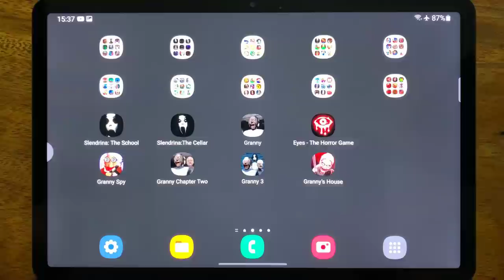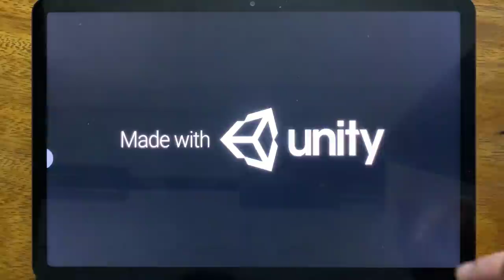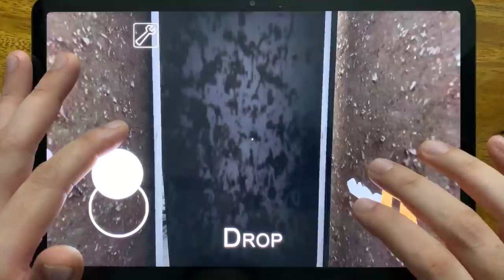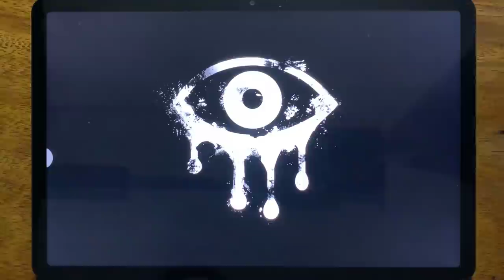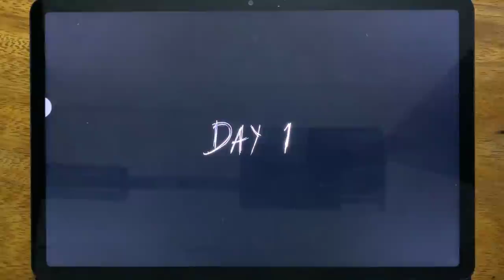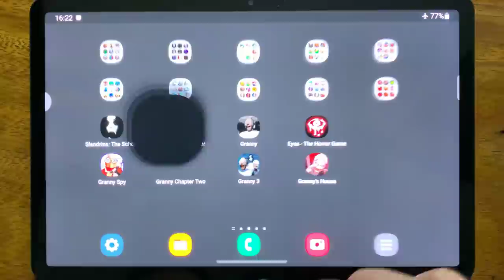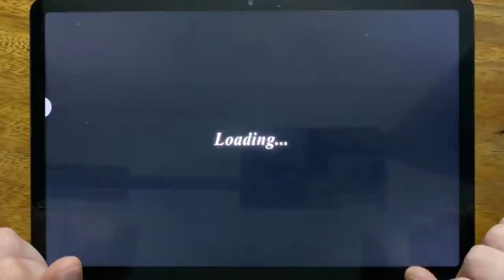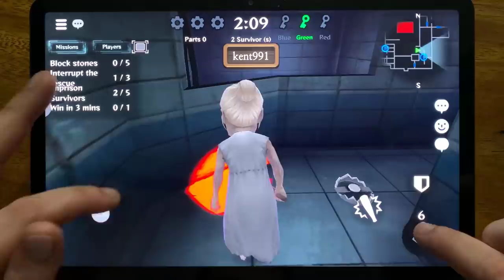Slendrina: The School, Slendrina: The Cellar, Granny, Eyes - The Horror Game, Granny Spy, Granny...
Slendrina: The School, Slendrina: The Cellar, Granny, Eyes - The Horror Game, Granny Spy, Granny Chapter Two, Granny 3, Granny's House